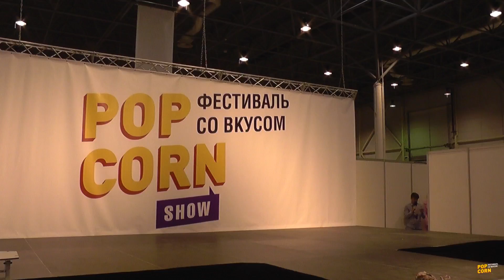Косплей дефиле 16 - Popcorn 2018